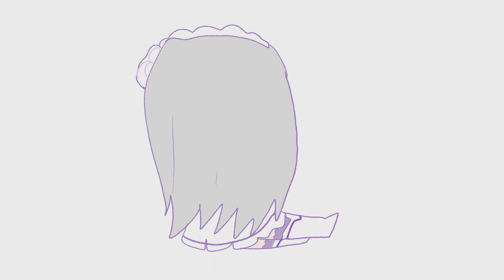marry me Emilia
Current Screen Recorder Used:
OBS Screen Recorder/GeForce Experience

Any hateful, inappropriate, or spam comments may result in a delete of the comment, or ban from this channel.
Thanks!
~Soda